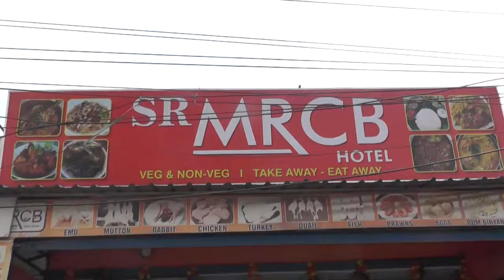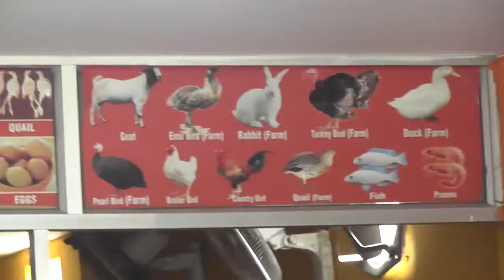SRMRCB RESTAURANT,MADHAPUR,HYDERABAD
SRMRCB